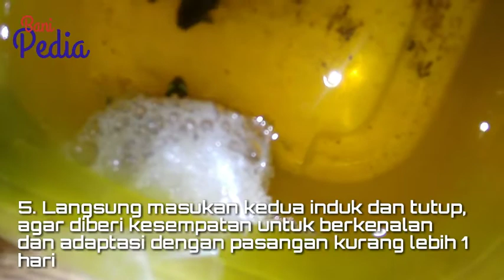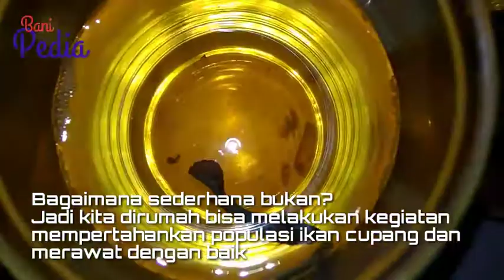Cara Sederhana Bredding Cupang Di Rumah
Berikut Cara Sederhana Bredding Ikan Cupang Di Rumah, tonton sampai selesai ya